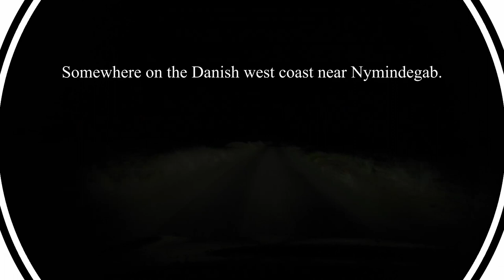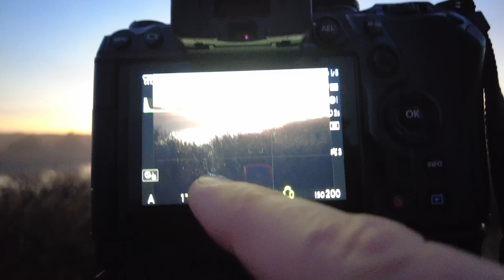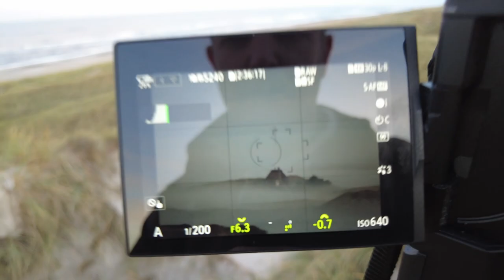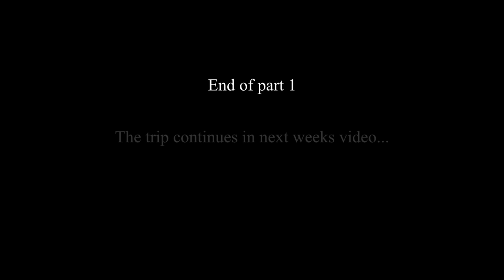Landscape Photography │Foggy Autumn Days on the Danish West Coast │ 041 │OM-1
Denmark is the country of my wifes roots. Being half Dutch and half Danish we often go to Denmark for holidays. This time we are staying on the Danish westcoast and that is totally new for us.

It's autumn and the weather forecast was terrible for the whole week we were there. But somehow foggy conditions seem to follow me around everywhere. In the end a week with perfect conditions for landscape photography.

So in between all the family time and family visits I took my camera and went out. Sometimes alone and sometime with the kids.

This is part 1 / 4 from my week in Denmark.

I want to thank Mads Peter Iversen for his very kind and helpful mail pointing me in the right direction. Please visit his channel to see much, much and much more of Denmark and great photography

A new episode is released every week on sunday.

I will try to help you in the best way I possibly can.

Please visit my other socials and website for all images in my portfolio :

My photography gear :
Olympus Em1x
Olympus 7-14 f2.8 Pro
Olympus 12-40 f2.8 Pro
Olympus 45mm f1.2 Pro
Olympus 60mm f2.8 macro
Olympus 40-150 f2.8 Pro
Olympus 100-400 f5 - f6.3
Olympus Mc14 1.4 teleconverter
Olympus BLH1 battery's 4x
Olympus Fl36 flash
Rollei C6i carbon Black tripod
Lowpro Flipside 400aw bag
Hoya filter kit

My video gear :
Olympus Em1x
OM System OM-1
Osmo pocket 2 creator combo
Smatree powerbank stick
Boya by-mm1 microphone
Tripod